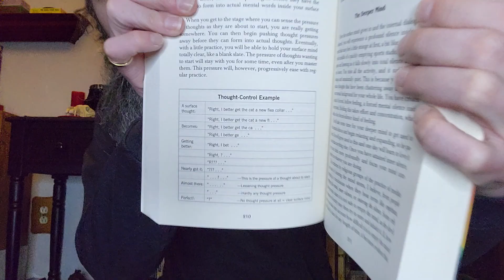Book Review: Astral Dynamics by Robert Bruce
A brief review of Robert Bruce's "Astral Dynamics."